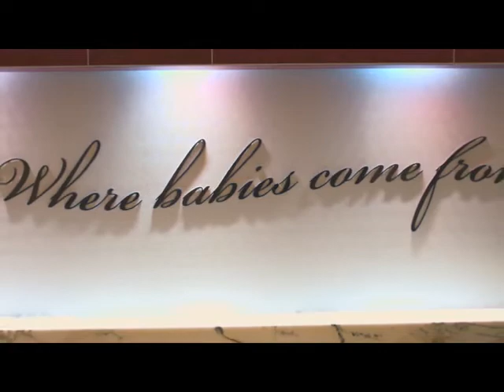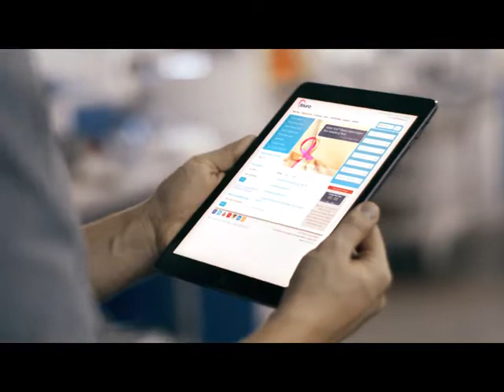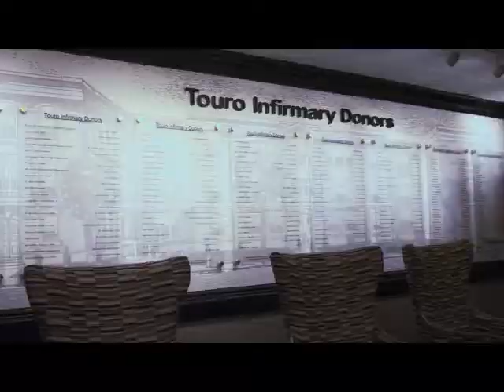Touro Infirmary Foundation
Learn more about the work of the Touro Infirmary Foundation. Supporting one of New Orleans’ oldest institutions, the mission of the Touro Infirmary Foundation is to support the highest quality of care and compassion, through financial support of our hospital, Touro Infirmary, its patients and staff.

To find out more about the Touro Infirmary Foundation and its programs,